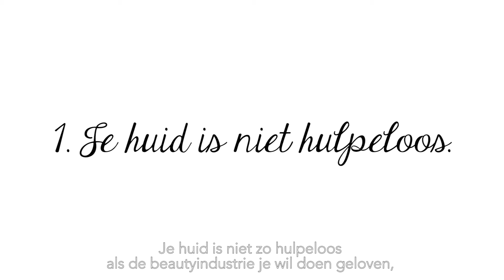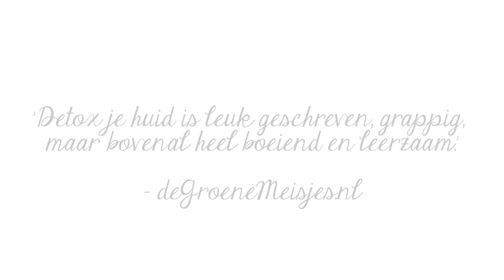Detox je huid - Adina Grigore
Droge of vette huid? Puistjes en onzuiverheden? Rimpels?? DETOX je huid!